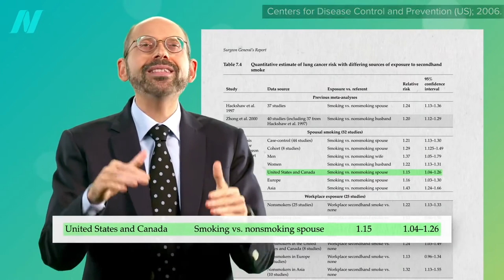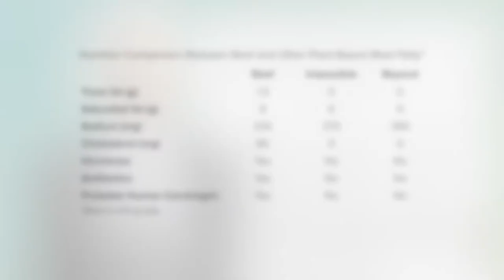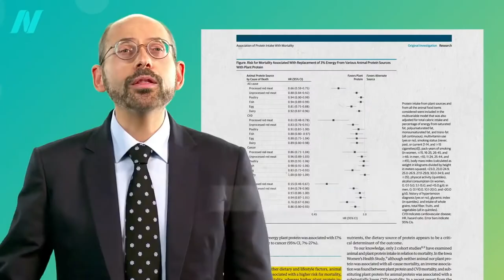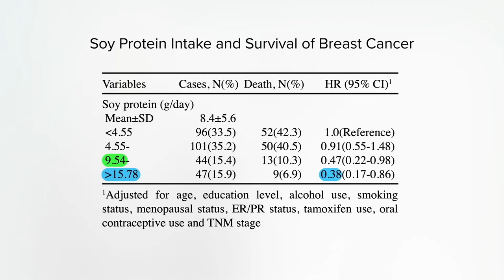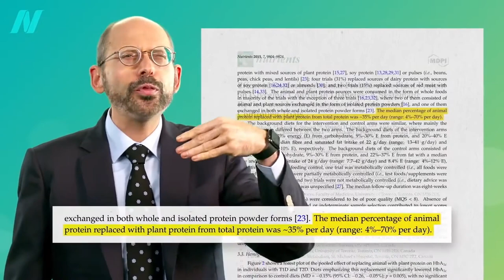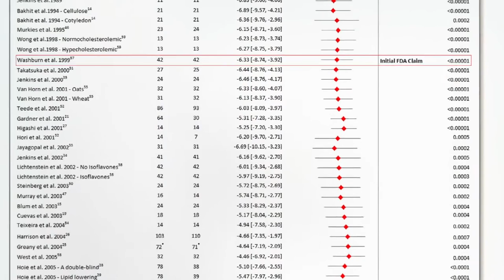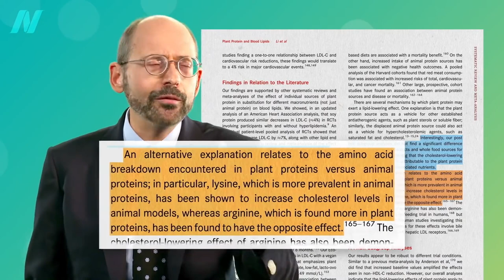Are Plant Based Proteins like Pea and Soy harmful - Dr Michael Greger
What are the different impacts of plant protein versus animal protein, and do the benefits of plant based proteins translate to plant protein isolates?

Michael Greger, MD FACLM: Dr. Greger is a physician, New York Times bestselling author, ("How Not to Die", "The How Not to Die Cookbook" and "How Not to Diet") and internationally recognized speaker on nutrition, food safety, and public health issues. In 2017, Dr. Greger was honored with the ACLM Lifestyle Medicine Trailblazer Award and became a diplomat of the American Board of Lifestyle Medicine.

00:00 Introduction
01:20 Beyond Meat and Impossible Burger
02:35 Plant proteins and lower mortality
04:15 Other benefits of plant proteins